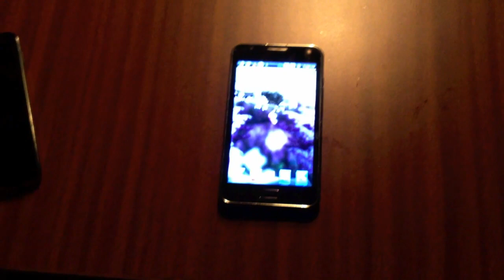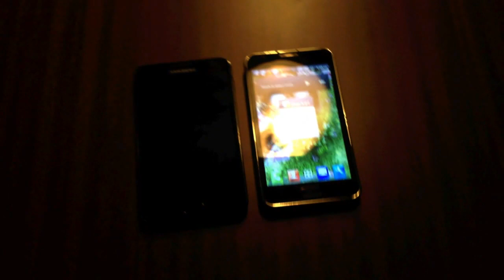Anschaut: Samsung Galaxy Note Fake aus Shenzen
Original Samsung Galaxy Note kaufen

Mein guter Freund Charbax von Armdevices.net war mal wieder in Shenzen / China einkaufen und hat ein Samsung Galaxy Note mitgebracht, doch HALT! Das ist ein FAKE! US$ 120 hat er dafür ausgegeben und erhält dafür ein etwas dickeres Gerät mit Single-Core Prozessor. Ihr könnt aber im Video sehen dass die Animationen trotzdem sehr flüssig laufen und man für die $120 ein ganz nettes Smartphone bekommt. Nur leider ist es optisch ein Fake des Samsung Galaxy Note ;(